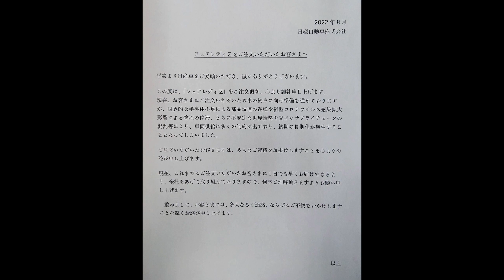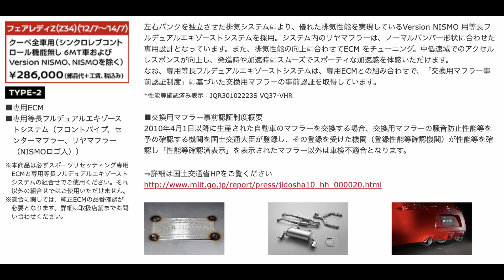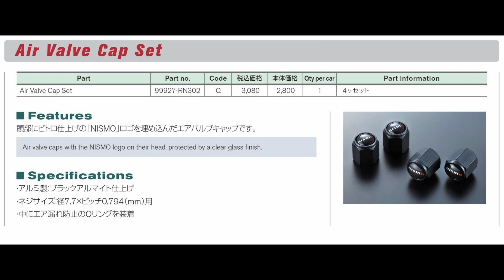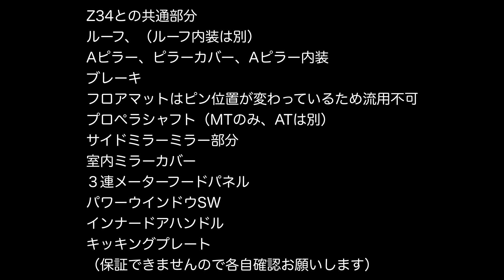2022.08.30 新型Z納期情報Vol.5 NISMOパーツとZ34との共通パーツ。【字幕で解説しています】fairladyz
とうとう発売になりました、日産新型フェアレディZ。ただし、公式アナウンスもなくひっそりと。一部の報道では、すでに新型フェアレディZは販売終了、のように言われていますが、メーカーは一次受注停止、としか言っておらず、販売終了というのはどこからの情報なんだ？
Z34とパーツを共用している部分があるので、Z34の社外パーツの一部は流用できる可能性があります。動画の最後にまとめていますので参考まで。自己責任でお願いします。納車待ち勢、ではさらに流用パーツの情報があって、これは自分も欲しいので非公開。知りたい方は、ぜひ、LINE納車待ち勢にご参加ください。